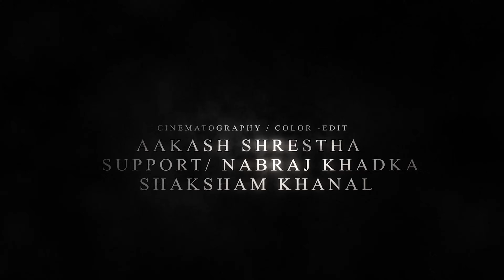JHAGADA PARYO BHAG BHAG FT. TSUNAMI X BIKAL (OFFICIAL NEW NEPALI RAP SONG)2022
JHAGADA PARYO BHAG FT. TSUNAMI X BIKAL (OFFICIAL NEW NWPALI RAP)2022

Direction : Tsunami
cam||edit : Aakash shrestha
story||concept : Tsunami
prod by : Om Sunar
Record : Kings Studio

"Big shoutout to you all "